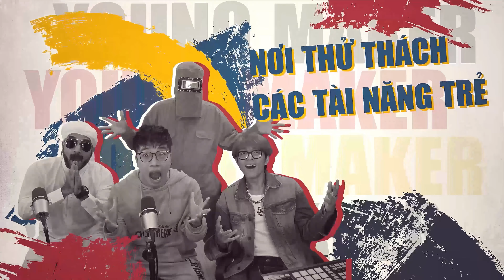Young Maker #11 – Hành Or - Sức mạnh thật sự là biết lắng nghe | Host: Thái Sơn Beatbox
Nếu như Hit Maker là series khai thác những câu chuyện, chia sẻ của những “Người tạo Hit” - THÌ Young Maker chính là một series vô cùng ý nghĩa, mang sứ mệnh hỗ trợ và đồng hành cùng cộng đồng nghệ sĩ trẻ tại VN. Chúng tôi sẽ cùng bạn tạo ra những project ấn tượng và chất lượng nhất.

Song title: Nói đi
MUSIC Producer: Thái Sơn Beatbox, Thobeat
Performance: Hành Or
Production: Young Maker by Top Sound Music
Director: Ngọc Quý
Camera: Sói Uguyz & Ngọc Quý
Video editor: Ngọc Quý
Record: Hani & MINH LÝ
Mixing: ducdiaaa
Project Manager : Gia Hân Lư
Assistant : Harley

GỬI LỜI CẢM ƠN ĐẾN CÁC NHÀ TÀI TRỢ: AMD, SHURE, Top Sound, Tủ Đồ Hiệu
Tài trợ thiết bị: Thai Son Beatbox Store
Media partner: Kind Music

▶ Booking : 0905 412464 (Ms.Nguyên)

© Bản quyền video thuộc về THAI SON BEATBOX
© Copyright by THAI SON BEATBOX  ☞ Do not Reup